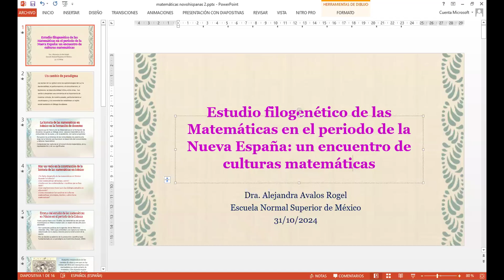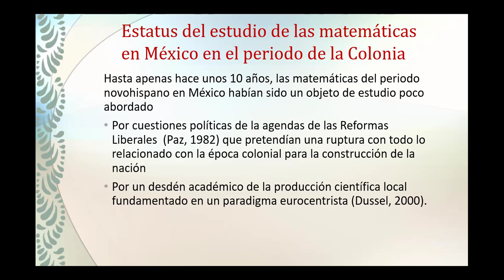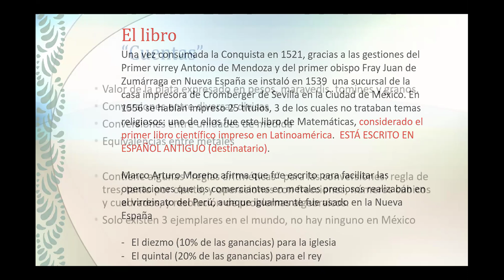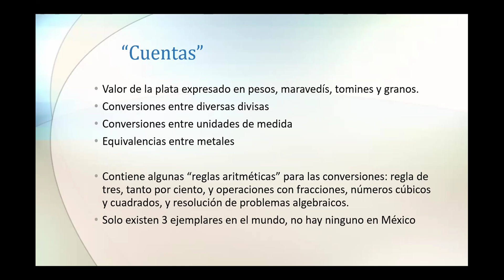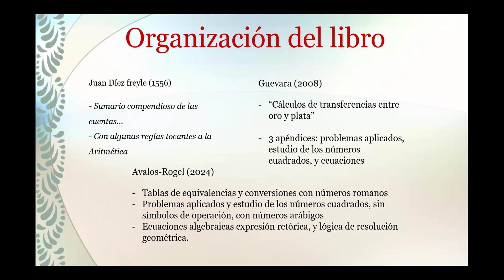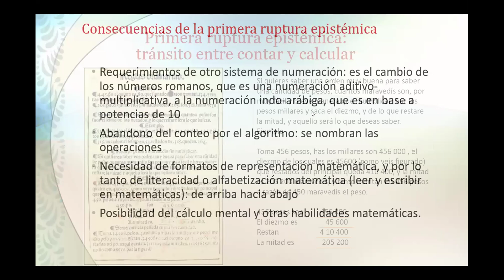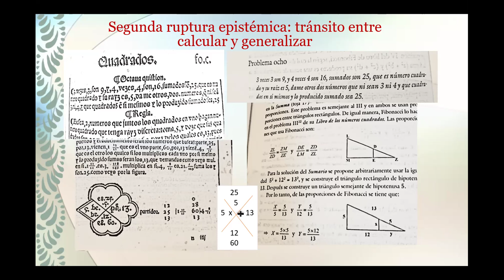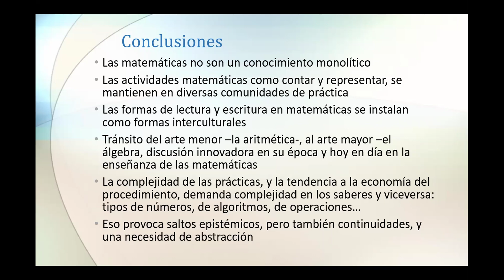Estudio filogenético de las matemáticas en el periodo de la Nueva España / Alejandra Avalos Rogel